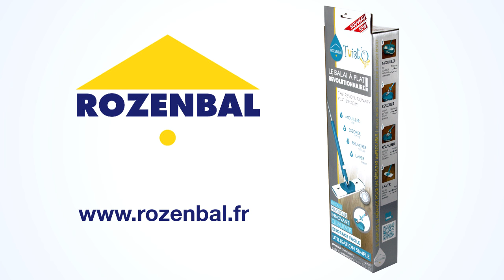Balai à plat avec essorage intégré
Facilitez-vous le ménage !

Découvrez le balai à plat Twist’O, avec essorage intégré : une innovation Rozenbal…

Pour un résultat impeccable, sans effort !!

Pratique et ultra-efficace, le balai à plat Twist’O lave parfaitement tous les sols, …

…grâce à sa housse textile microfibre.

Regardez : Commencez par assembler les 3 parties du produit : en quelques secondes, le tour est joué !

Mouillez votre balai directement sous le robinet, …

… ou mieux dans le seau Twist’O, …

…, spécialement conçu pour le balai à plat.

Puis essorez !

Il suffit d'appuyer sur le bouton, …

…de pousser le manche vers l'avant et de Twister !
Là encore, c’est un jeu d’enfant grâce au système d’essorage intégré, révolutionnaire !

Plus besoin de se baisser ou de se mouiller les mains !

Ré appuyez sur le bouton pour débloquer le balai de sa position d'essorage.

Posez le balai sur le sol, il est prêt à laver ! Son manche d’ 1 mètre 50 vous offre un véritable confort d’utilisation, …

… Twist'O glisse facilement sous tous vos meubles, …

même sous vos lits les plus bas et atteint, grâce à la longueur de son manche, les endroits les plus inaccessibles…

Twist'O dépoussière et …

…lave en profondeur grâce à sa housse textile microfibre !

Pour un entretien facile, la housse se remplace et passe même en machine à 60°C.

Efficace, pratique, innovant, qualitatif : Vous aussi, optez pour la révolution Twist’O !

Le petit plus ! Ce Qr code vous renvoie sur le site internet ROZENBAL et vous permettra de revoir la vidéo !

"Aidez Sofian dans son combat contre l'ataxie telangiectasie"